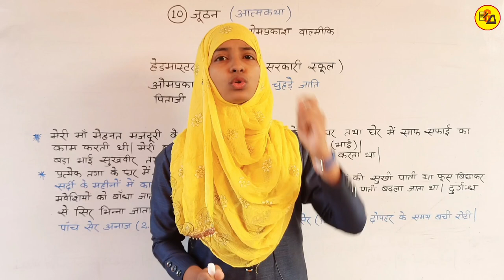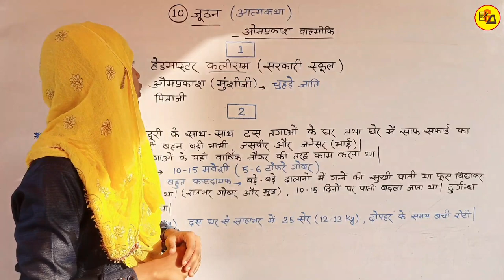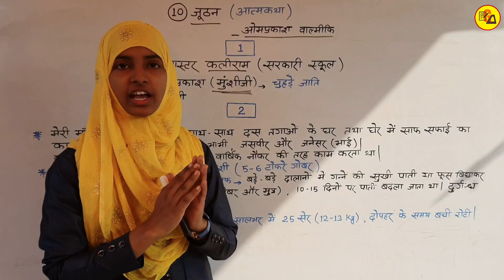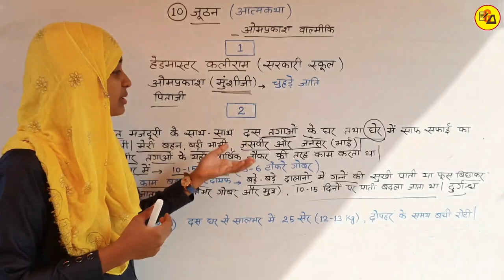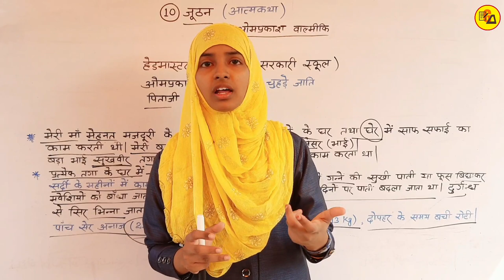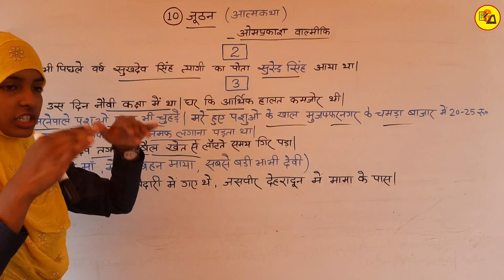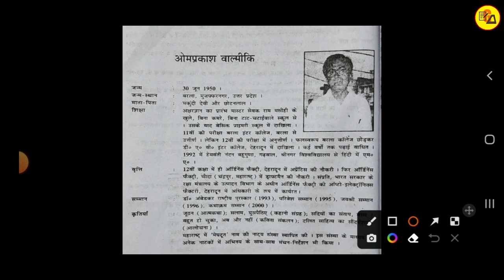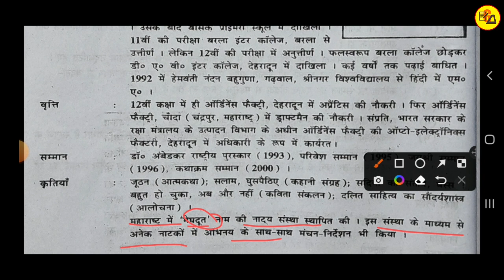Class 12 Hindi Chapter 10|Juthan|जूठन|Class 12 Hindi 100 Marks|Omprakash Walmiki|By Muskaan Ma'am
Best Wishes :-
इस वीडियो में कक्षा 12वी दिगंत हिंदी के किताब से 10वें चैप्टर की समाप्ति की गई है| जो आपके आने वाले वार्षिक एग्जाम के लिए बहुत ही ज्यादा महत्वपूर्ण साबित होने वाला है इसलिए इस वीडियो को अपने दोस्तों तक पहुंचाने की कोशिश करें ताकि सभी विद्यार्थी इसका फायदा उठा सकें l